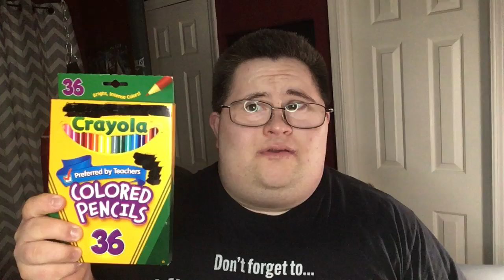Today’s video is a special shoutout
Thank you for watching my video I hope you like this quick video I am can you do more videos and what are you more rap videos Don’t forget to like and subscribe